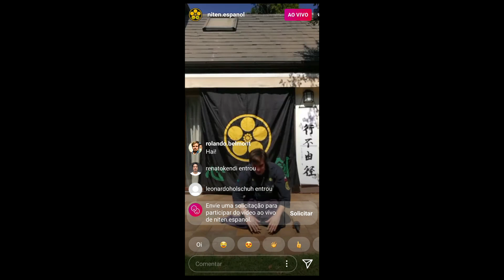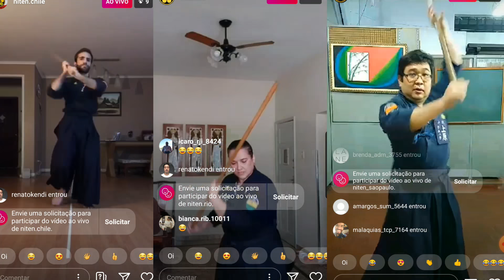Dia do Samurai - Hino Niten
Dia 24 de abril é o Dia do Samurai!
Dia do aniversário de nosso mestre, Sensei Jorge Kishikawa!
Comemoramos e agradecemos a dedicação plena e integral em difundir os legados da tradição guerreira da espada samurai!

Omedetou Gozaimasu a todos os Samurais!
Otanjoubi Omedetou ao Sensei Jorge Kishikawa!

Arigatou Gozaimashita Sensei, Sempais e Alunos do Instituto Niten!!